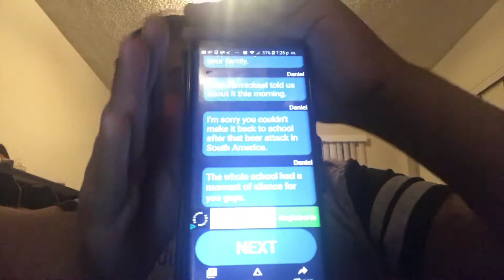14 de octubre de 2018